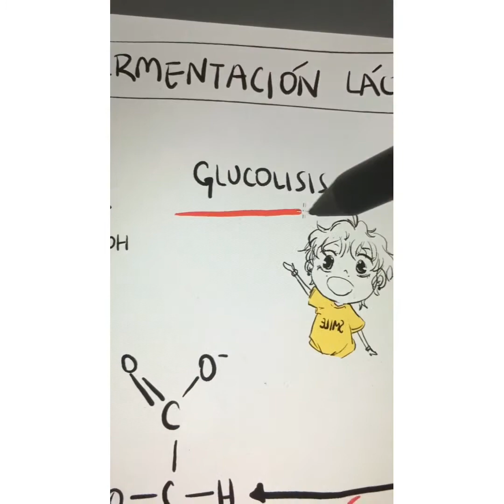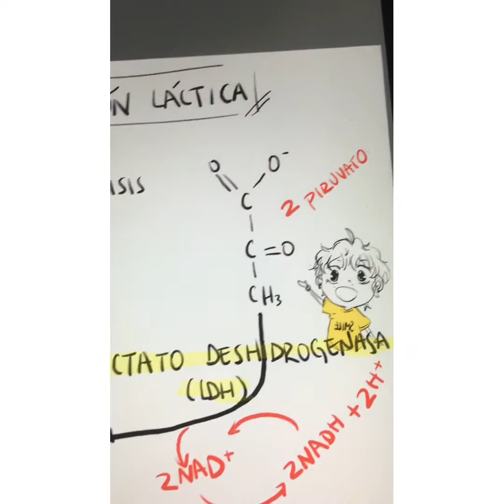KIMCHI- RECETA, HISTORIA, "KIMCHI FACTS" Y MICROBIOLOGÍA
Este proyecto se realizó como parte del laboratorio de microbiología 2021 de la Universidad de Puerto Rico- Recinto de Rio Piedras con el propósito de informar acerca de la variedad de microbiología que se utiliza para realizar alguno de los alimentos que nos gustan, como el pan, queso, vino y en este caso, el KIMCHI (fermento de vegetales Coreano).

Esta receta la llevo realizando por siete años.

Un poco de cambios se le hicieron a la de Maangchi, ya que es a gusto y depende de los condimentos que tengas a la mano.

P.S. Esos dibujos que ven son mis personajes de "A Tiny Mountain Story"🌲🪵❤️

Soy artista aparte de biologa, es por eso que decidí combinar tanto la ciencia como el arte para la elaboración de este trabajo.